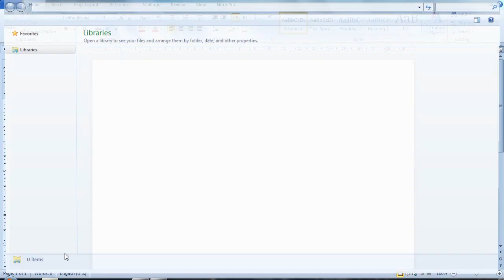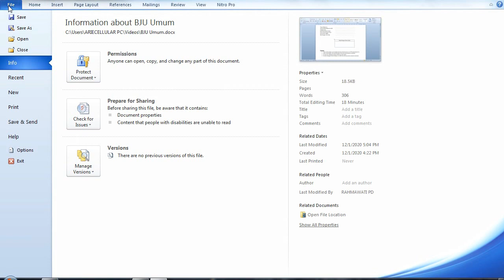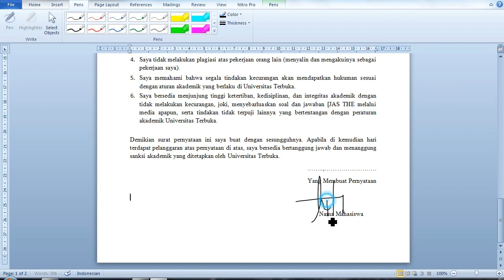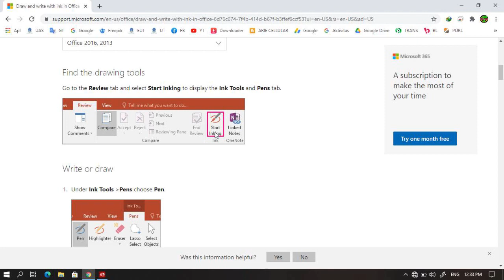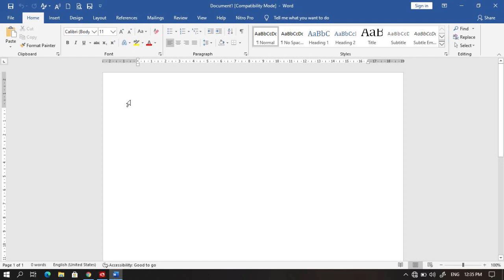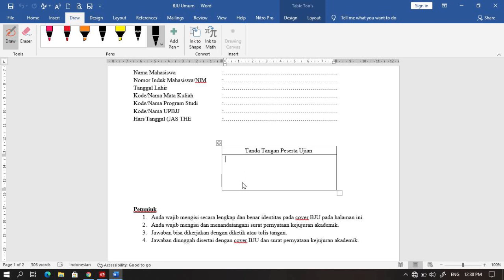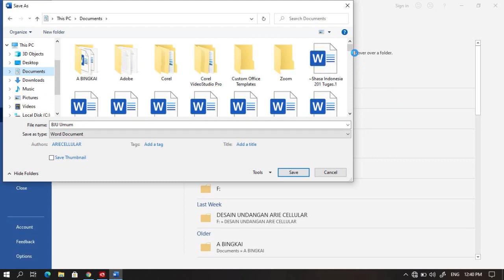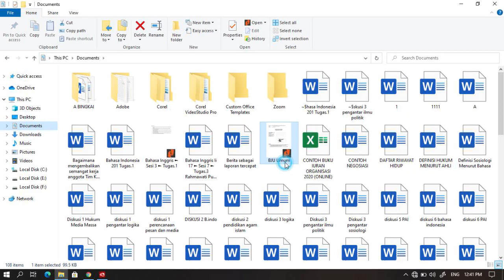Cara membuat tanda tangan digital di Lembar BJU menggunakan word di laptop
Assalamualaikum Mari kita belajar kasih pada kesempatan sore hari ini saya akan memberi panduan yaitu tentang cara membuat sebuah tanda tangan digital di Lembar BJU atau lembar jawaban ya di Microsoft Office Word yang ada di laptop kita Oke Bagaimana sih cara membuat tanda tangan digital nya disini kami akan coba membuatkan panduannya semoga bermanfaat ya lupa dengan cara membuat tanda tangan digital di handphone Silakan telepon saja panduannya di deskripsi video ini,
ini adalah linknya silakan Anda tonton jika Anda menggunakan handphone ya Oke sampai disini saja semoga bermanfaat wabillahi Taufiq wal hidayah wassalamualaikum warahmatullahi wabarakatuh